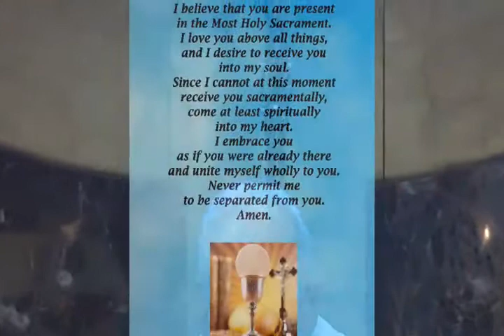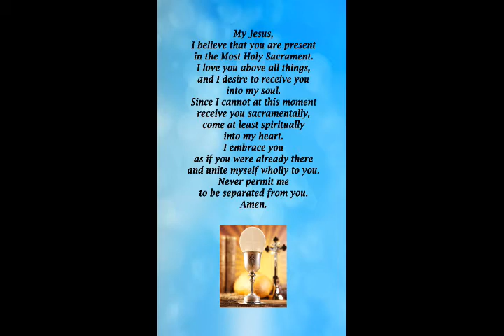Friday of the Second Week of Easter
Mass for Friday, April 16, 2021